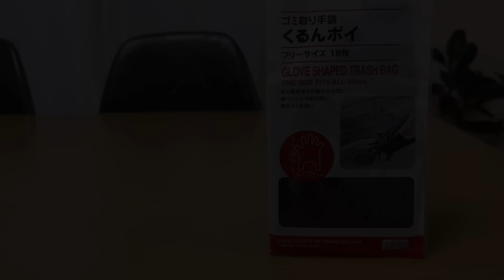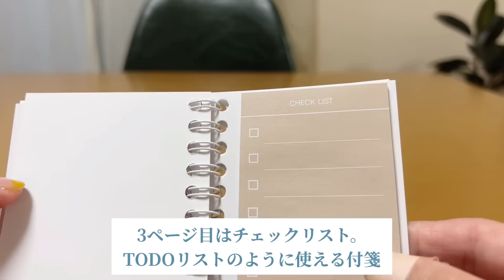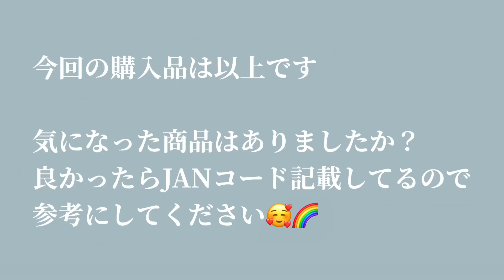【100均】ダイソー購入品｜すごい勢いで売れています！｜知らなきゃ損！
今回はダイソー購入品紹介です🤩🌈

新商品から人気商品までご紹介✨

定期的に購入品
100均(ダイソー・セリア)
ニトリ・カインズ・スリコ・無印良品をご紹介🌈

そして
整理収納アドバイザー1級を活かして
アイデア収納もご紹介✨